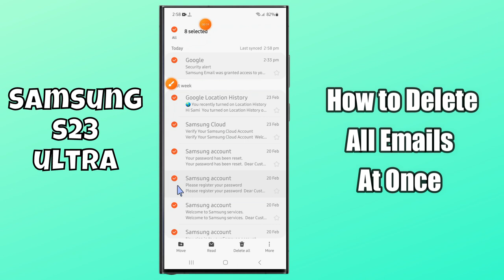How to Delete All Emails At Once Samsung Galaxy S23 Ultra